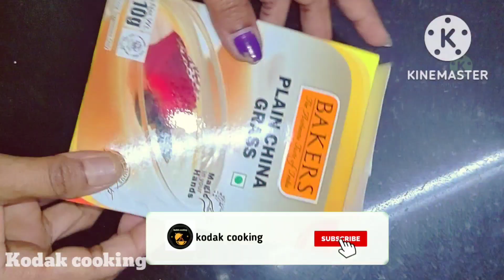வீட்டிலேயே செய்யலாம் இளநீர் பாயசம் அகர் அகர் ஜெல்லி/Agar agar/China Grass Recipes|Coconut Pudding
வீட்டிலேயே செய்யலாம் இளநீர் பாயசம் அகர் அகர் ஜெல்லி/Agar agar Recipe/China Grass Recipe |Coconut Pudding  @kodakcooking

Kodak cooking is a Tamil YouTube channel.
watch our channel
cooking is my passion and own intrest, its very easy to create now dish.
yenaku samaika romba pidikum , ungaluku yenga vettu samayal kamika ninaikaren.
vanga yen samayala pakkalam